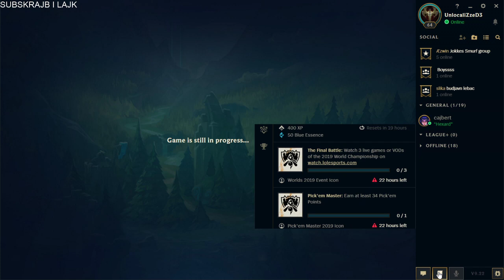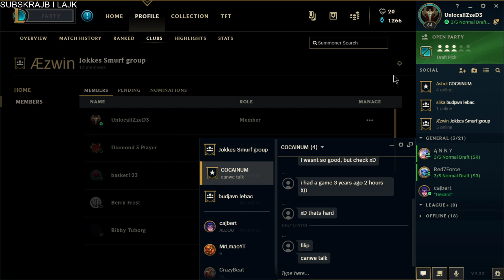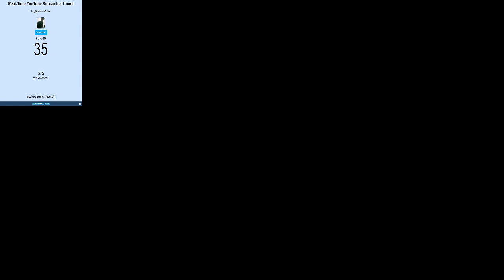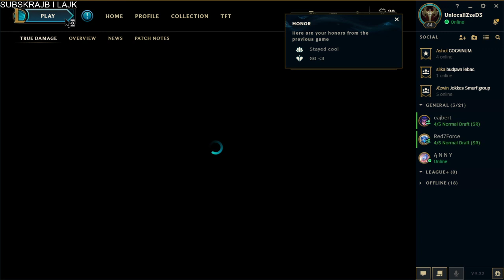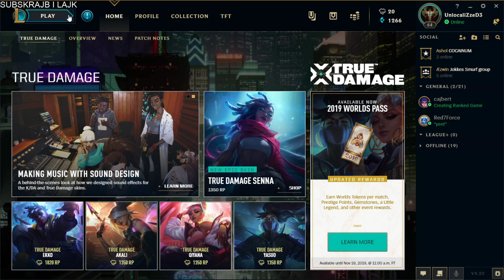Igramo team fight tactics sa hexardom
ako zelite da igrate dodajte me za frenda UnlocaliZzeD3